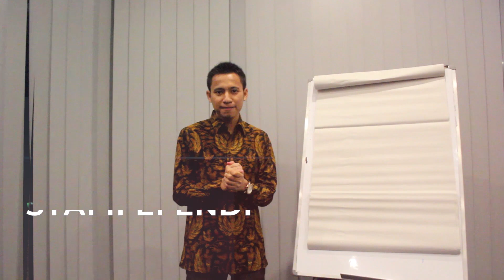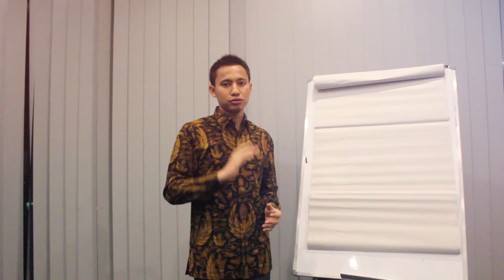Video Motivasi "satu skill yang wajib dimiliki Generasi Milenial" by Syafii Efendi